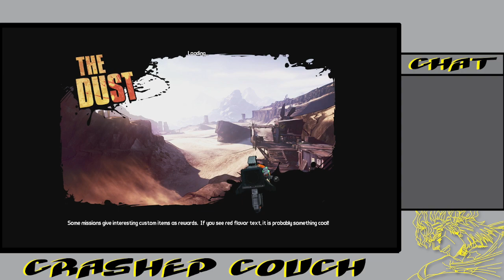Crashin Into Borderlands 2 Episode 3: Two Idiots Try To Visit A Zoo !!!!!!!!